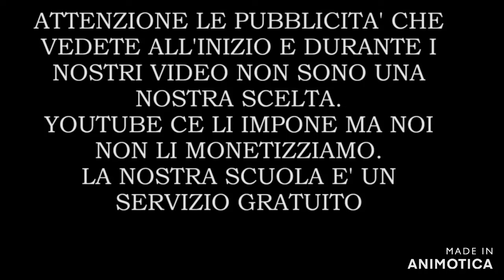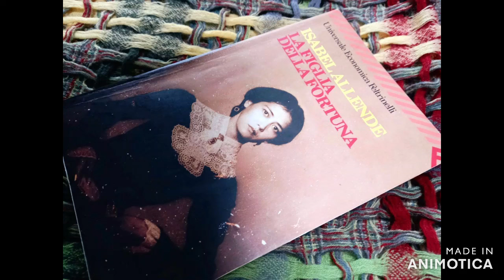La figlia della fortuna part 4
"La figlia della fortuna", di Isabel Allende, insieme a "La casa degli spiriti" e a "Ritratto in seppia", costituisce una sorta di trilogia. Nei tre romanzi, tutti ambientati in Chile, i personaggi si scoprono infatti collegati tra di loro. Nivea del Valle, madre di Clara de "La casa degli Spiriti" appare in "Ritratto in seppia" dove vengono anche riprese le gesta di Eliza Sommers protagonista di "La figlia della fortuna" insieme ad altri membri della famiglia del Valle tra cui Paulina del Valle, forte e ribelle antenata di Nivea e Clara. Dunque benché scritti dopo, La figlia della fortuna e Ritratto in Seppia risulterebbero essere antefatti de La casa degli Spiriti.
Sono strane femministe-sciamane le eroine di Isabel Allende: indipendenti e forti ma che inseguono l’amore, lucide e spietate ma anche fataliste appassionate e languide, spregiudicate negli affari e nelle scelte di vita ma generose ed empatiche verso chi soffre e chiede aiuto. Donne magiche, impregnate delle affascinanti credenze popolari dell’America latina, sono tutte irresistibili ed è impossibile non lasciarsene ispirare. Degno di nota in La figlia della fortuna è Tao, lo schiavo cinese venduto dalla famiglia a un armatore cileno. Il personaggio di Tao apre un nuovo squarcio sul doloroso fenomeno della schiavitù in America, triste capitolo della storia umana al quale come Scuola delle Donne® abbiamo dedicato attenzione in Via col vento, La capanna dello zio Tom e il docuvideo su Harriet Tubman. Scopriamo invece, qua, che la piaga della schiavitù non riguardò soltanto i neri ma anche gli asiatici, soprattutto le bambine cinesi che venivano vendute e avviate alla prostituzione.
Devana presenta e legge per La Scuola delle Donne® La figlia della fortuna, di Isabel Allende, Feltrinelli ed. Traduzione di Elena Liverani.